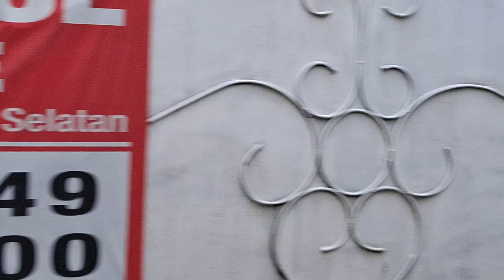081381827768, PAWANG HUJAN ISLAMI, PAWANG HUJAN SYAR'I , PAWANG HUJAN TANPA KLENIK